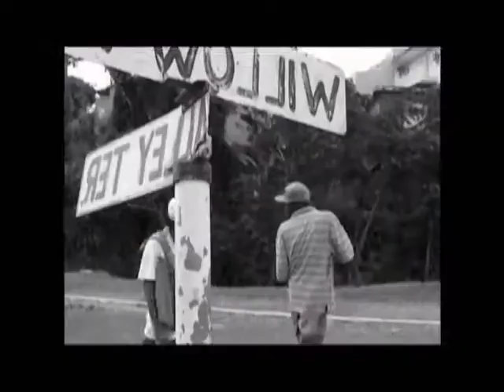GES Video 09 Get Ready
Ges And Highdlaz New Vid 09